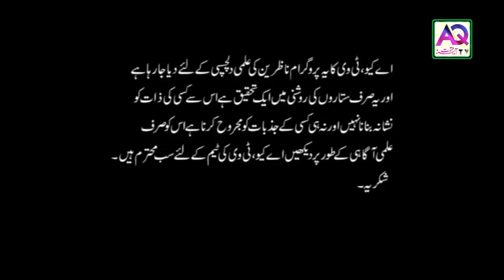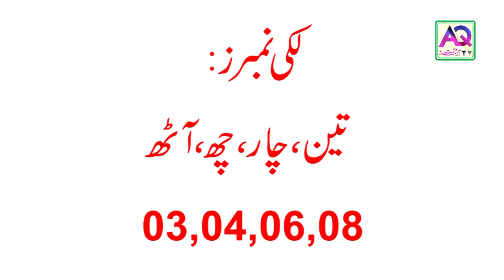15 July 2019 Rs.750 Prize Bond Lucky Numbers for Draw | Wazifa | Astrologer Mussawar Ali Zanjani